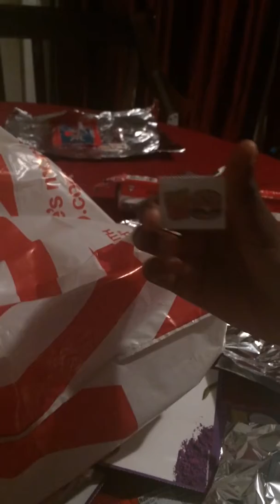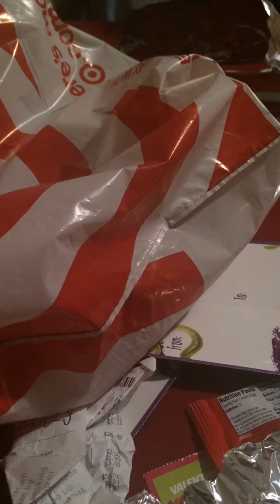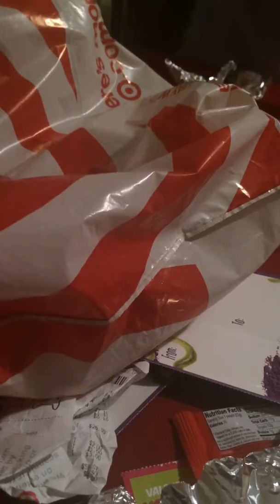Minnie Me's school Valentine's Day treats and my short story time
This is a video of my Minnie Me preparing treats for her class for the Valentine's Day party. I also tell a story at the end of the video about me getting a ticket on Light rail and it was extremely annoying.